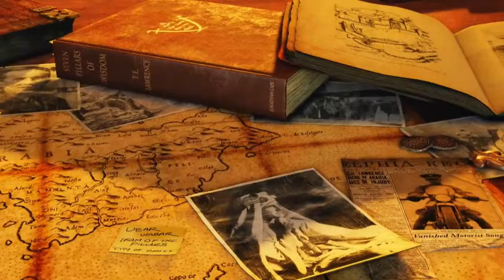Uncharted 3 Drake's Deception full trailer HD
Annonseringstraileren i sin fulle lengde.